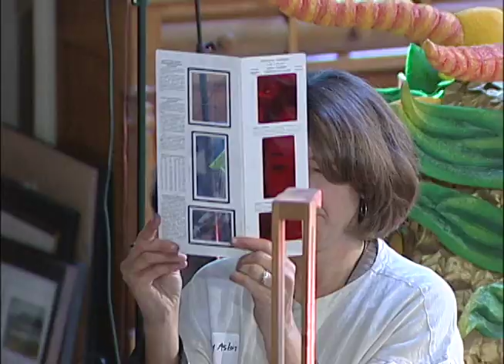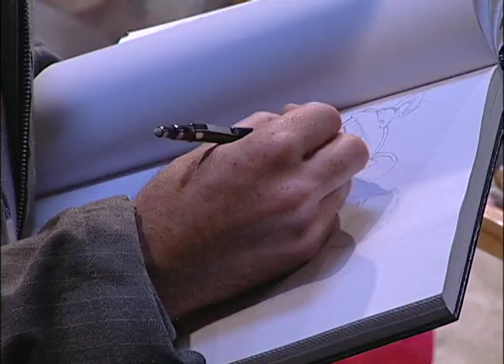Ring Festival Paint-Out, Costa Mesa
The Randy Higbee Art & Frame Co. hosted a California Art Club (CAC) paint-out on December 12, 2009. Founded in 1909, the event is part of the CAC's Centennial Celebration and was themed around Richard Wagner's Ring Cycle. A selection of Ring Cycle paintings from the CAC will be exhibited at the Cathedral of Our Lady of the Angels later in 2010.